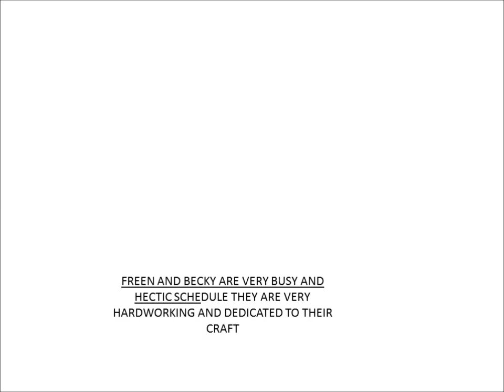OMG!!! FREEN AND BECKY JUST CAUGHT SOMETHING ON CAMERA AND LATEST UPDATE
BECKY'S IG IS BEING VERIFIED TODAY AND FREEN AND BECKY JUST SHOOT THEIR MARRY ME MV AND THEIR SCHEDULE IS VERY HECTIC...